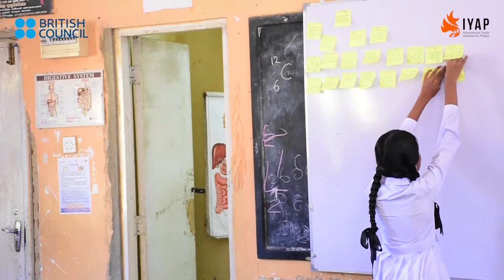IYAP School Club Initiation for PALP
The social action project which the PALP team initiated titled ‘Schools for Resilience’  is an endeavour where the contribution of the schools towards community resilience is emphasised and encouraged through educating school children and equipping them with the skills such as leadership, confidence, project management and team spirit in order for them to efficiently employ these skills and knowledge in enhancing interaction among themselves for cultivating peace, unity and reconciliation within the community.